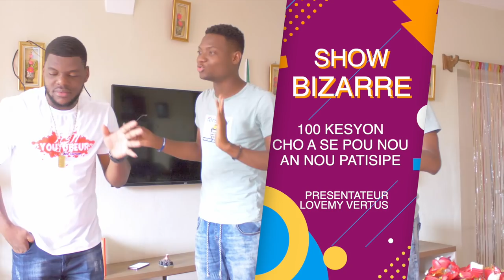Mk show bizarre pral gen rèl jou a riveee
abone pataje like kòmante